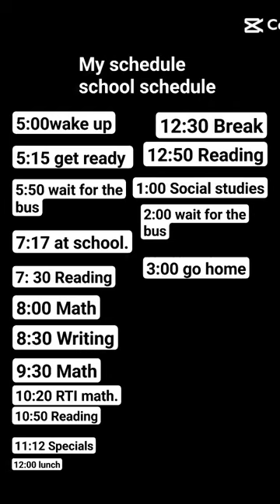My school schedule.